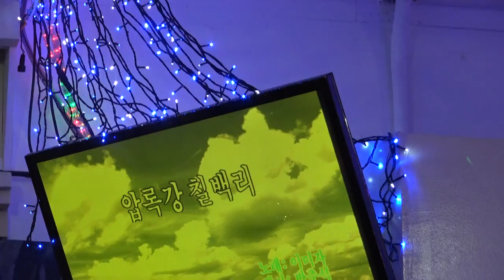가수 정진주 압록강칠백리 뉴스타단정기공연 [단장:이영숙 전화:010-5391-1838] 장소:극장식공연장 미가 일시:20188.1[매주 월. 수 요일]